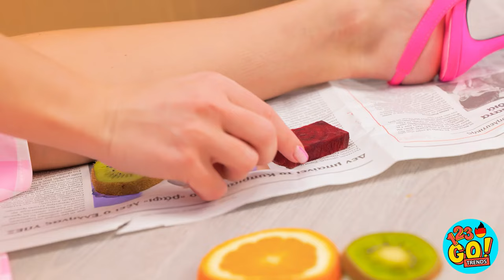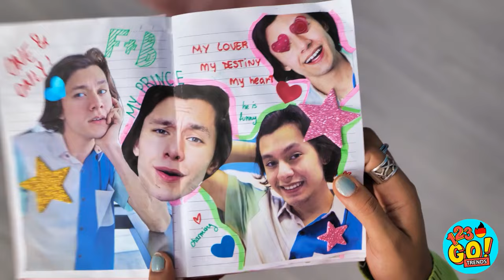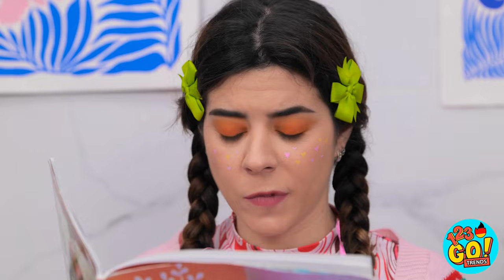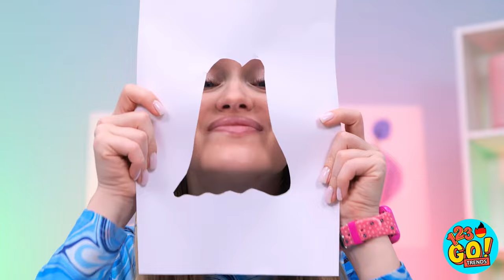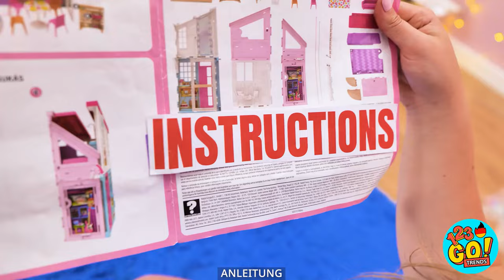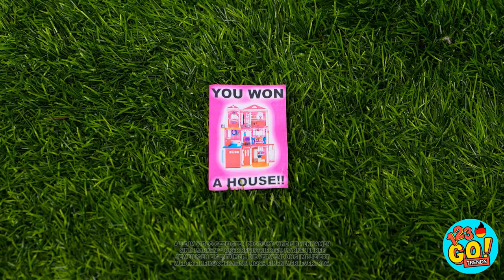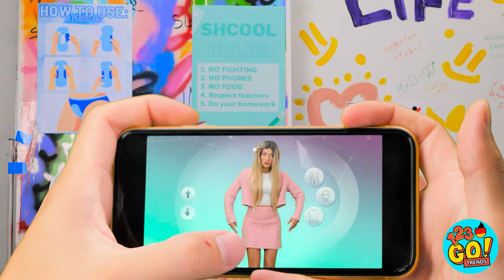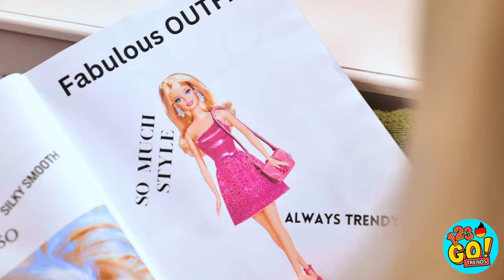REICHE VS. ARME BARBIE-PUPPEN-UMSTYLING 🩷SÜẞE UMSTYLING-IDEEN VON 123GO!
💖 Macht euch bereit für ein glamouröses Umstyling-Duell! 💸✨ Seht zu, wie Rich Barbie und Poor Barbie sich in einem kreativen Wettstreit verwandeln! 💅💄 Wer wird mit diesen lustigen und fabelhaften Ideen den niedlichsten Look rocken?